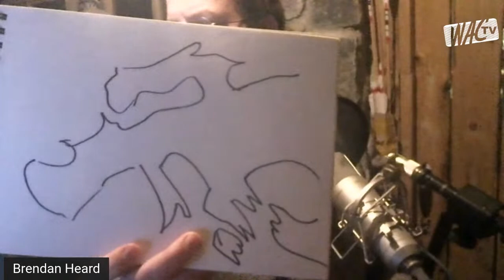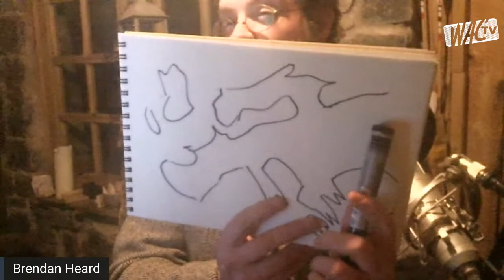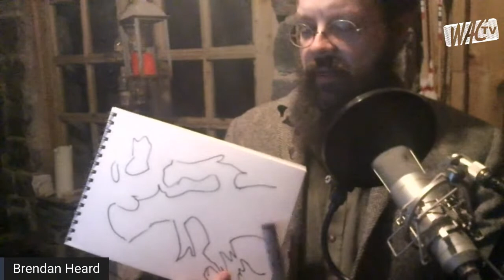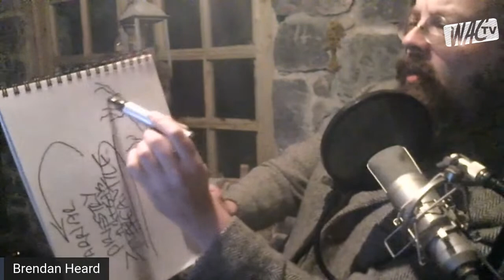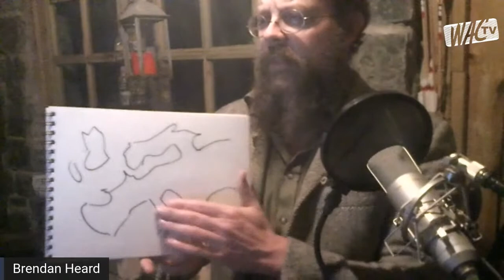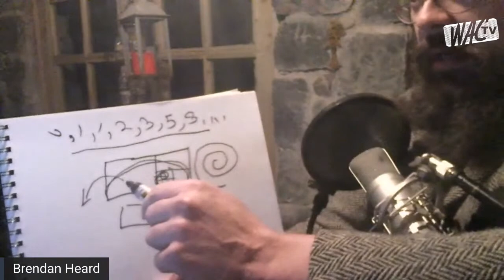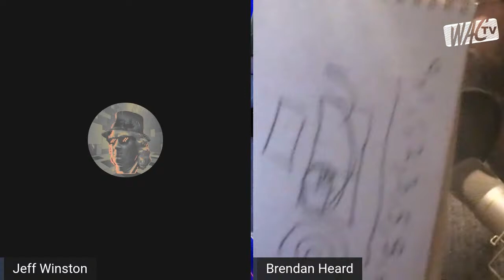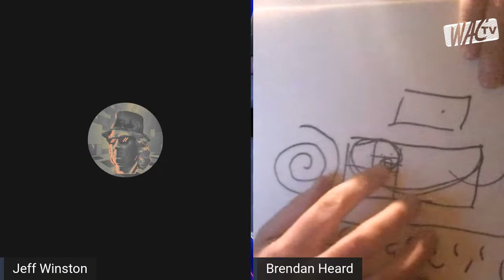Lecture: What is Western Art with Aureus Press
This 3rd installment of the WAC Lecture Series features Brendan Heard from Aureus Press with a presentation entitled "What Is Western Art."  The lecture is based on part of Brendan's book, "The Decline and Fall of Western Art."

Aureus Press Books on Amazon

Help us build the educational wing of the White Art Collective by becoming a Patron Member!  You can read about the benefits and sign-up

3. Monero:        4BEBM4QWZcsJkMK176Jz9CPePVvfhyHLwLKa8mNxeCEPEexkCyGGdNQTEYDebp1e9QR5G8PugH9QtK3GDYxD9NxsKgcivYR